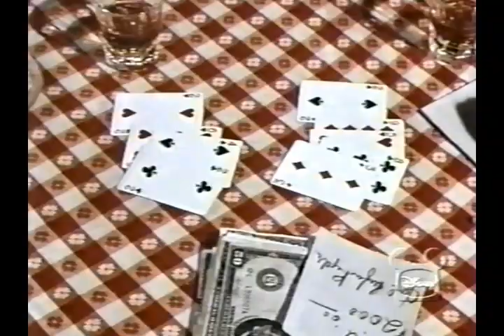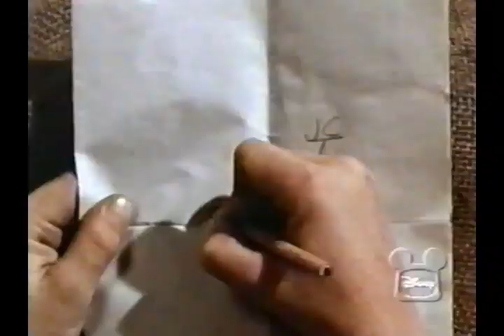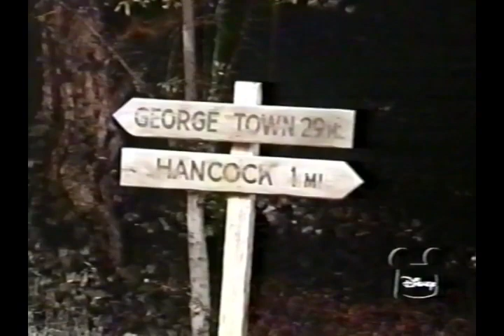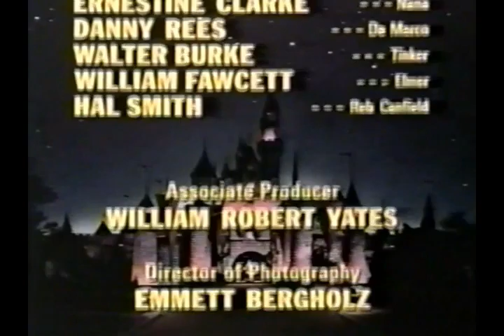Disney's "The Boy Who Stole the Elephant" Part 2 Season 17 Ep 3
From Season 17 of Walt Disney's Disneyland Anthology program we have Episode 3: The Boy Who Stole the Elephant, Part 2 which originally aired on September 27th, 1970.  Col. Rufus Ryder runs a small traveling circus that never seems to make a profit, possibly due to Ryder's fondness for gambling.  Davey is an orphan living with the circus who acts as the colonel's aide.  Realizing he needs additional cash, Ryder asks Molly Jeffrys, owner of another small circus, for money to pay his debts.  She instead loans him an elephant named Queenie, who can help work in the circus.  Davey begins working with Queenie and soon the two are inseparable.  Starring David Wayne as Col. Rufus Ryder, June Havoc as Molly Jeffrys, Mark Lester as Davey, Dabbs Greer as Stilts, Parley Baer as Mayor Hancock, Whitney Blake as Helen Owens, James Westerfield as Sheriff Berry, Robert Emhardt as Cy Brown, Tom Drake as Mr. Corbett, Richard Kiel as Luke Brown, Betty Lynn as Lottie Ladare, Doris Singleton as Lizzie Ladare, Christopher Shea as Billy Owens, Susan Olsen as Lucy Owens, Ernestine Clark as Nana, Danny Rees as DeMarco, Walter Burke as Tinker, William Fawcett as Elmer and Hal Smith as Reb Canfield.